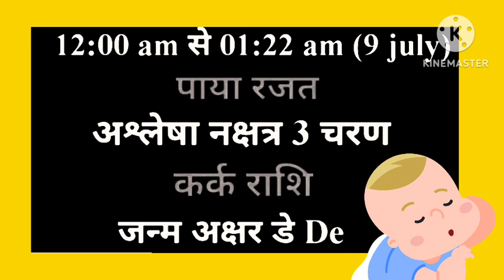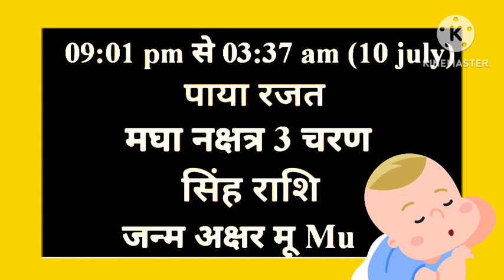आज जन्में बच्चे का नाम व राशि मंगलवार 09 july 2024 को जन्में बच्चे का भविष्यफल,बच्चे की जन्म कुंडली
kal kya tha
kal kya hai
panchang today
aaj kaun si tithi hai
aaj tthi
aaj ka rahukal samay aajkapanchang6july2024 aajkarashifal राहुकाल 09 जुलाई 2024 के चौघड़िया 09 जुलाई 2024 का राहुकाल समय
9 july ka panchang
11 july 2024 ka panchang
10 july 2024 ka panchang